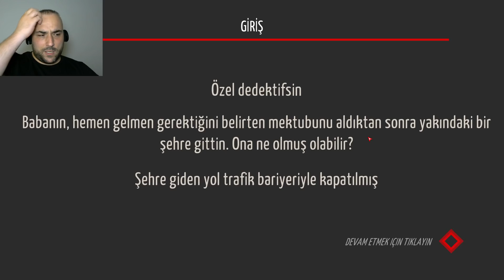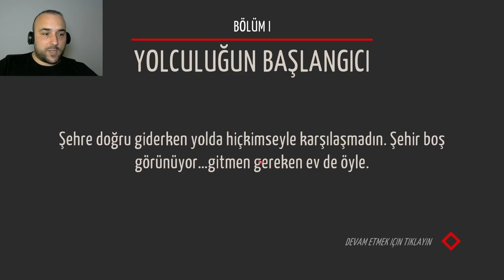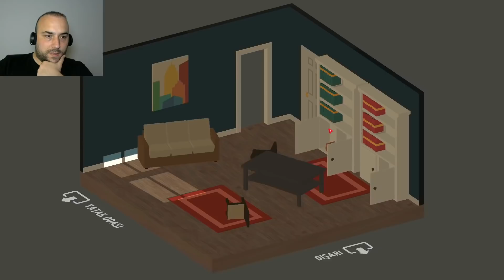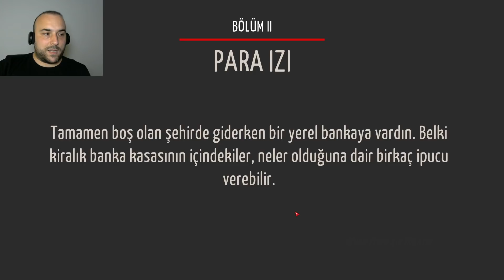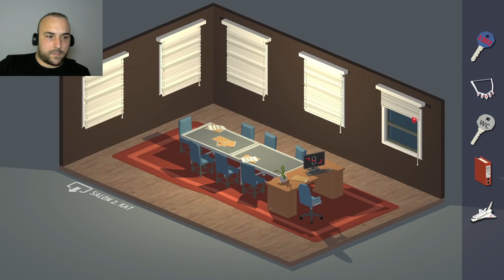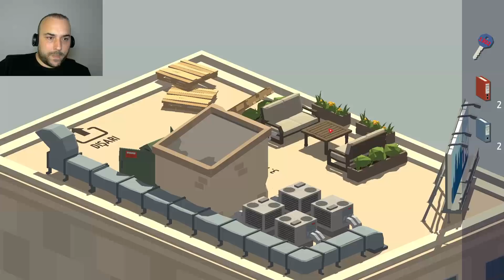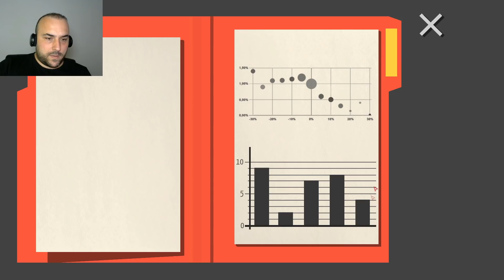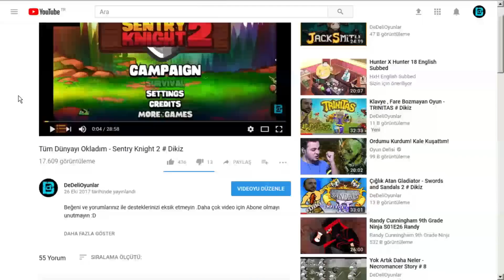KASABADAKİ GİZEMLİ OLAYLAR - TINY ROOM : MYSTERY TOWN # DIKIZ